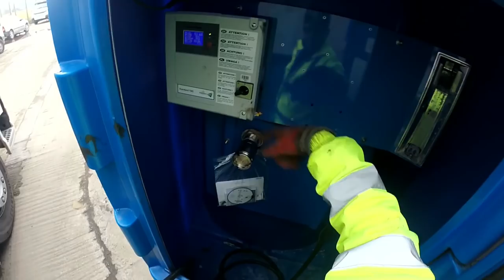O motora do "VOLVO FH16 750cv" segue o canal